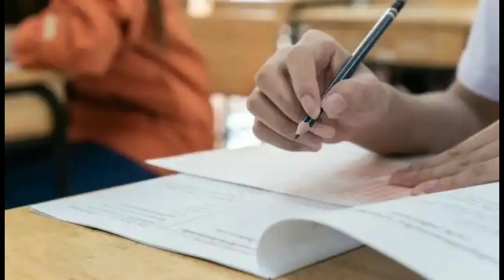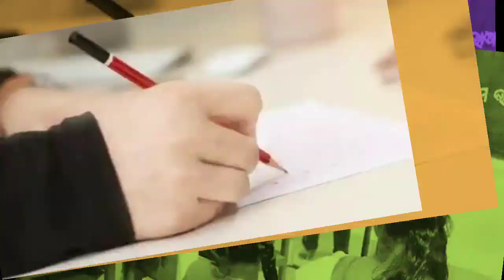ଛାତ୍ର ଛାତ୍ରୀଙ୍କ ପାଇଁ ବଡ଼ ଘୋଷଣା || Today's Breaking news|| 18th June 2022.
ସରକାର କଲେ ବଡ଼ ଘୋଷଣା।
Morning news
Khabar odisha
Breaking News